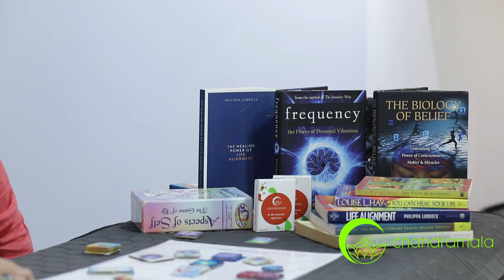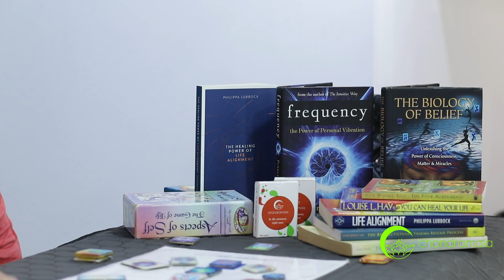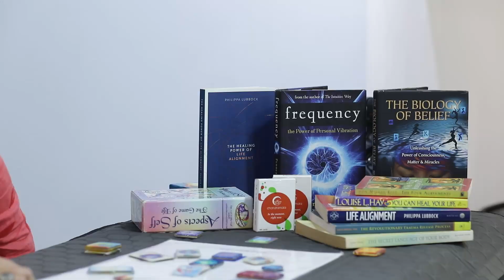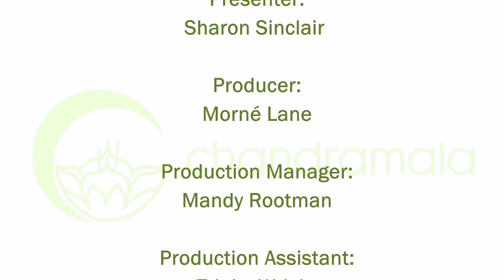Chandramala - Episode 2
On episode 2 of Chandramala, Sharon explains that a business is like a living, breathing organism. It is created with the intent to grow, and it’s driving motive is to survive. Like any living organism, an organisation pulses with life and wants to flourish.

Sharon goes into the various details of assessing the business as well as assists you to see the similarities that identify vital clues which will allow your business to evolve and improve on a whole new level.